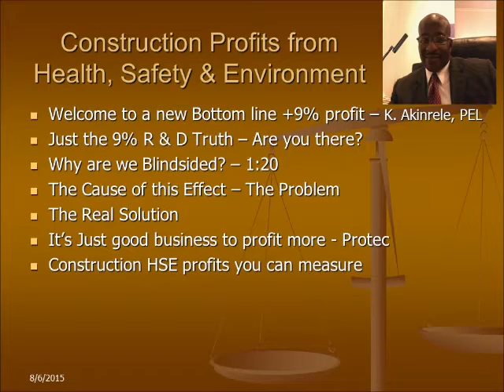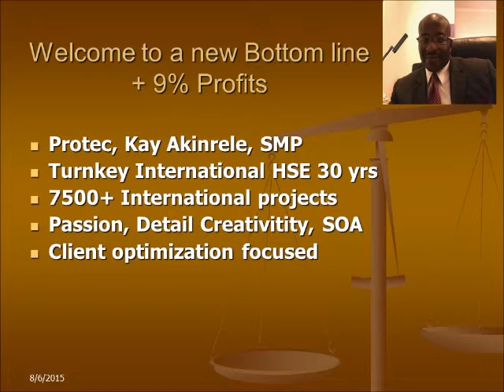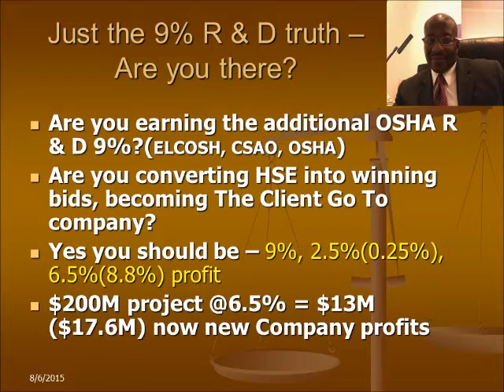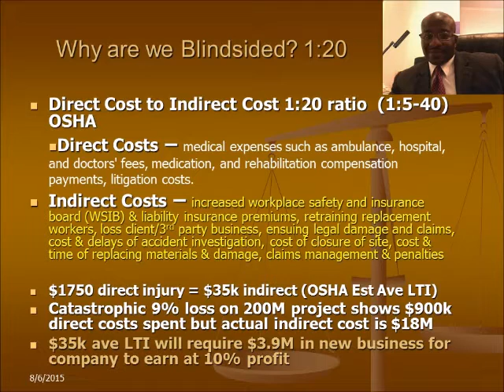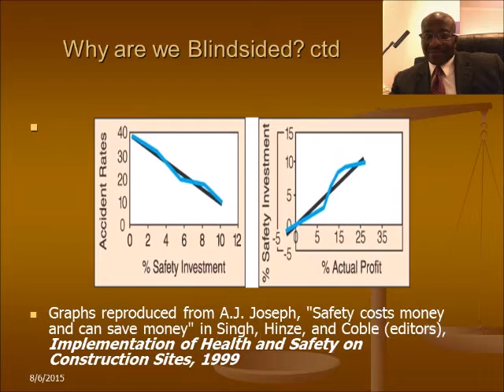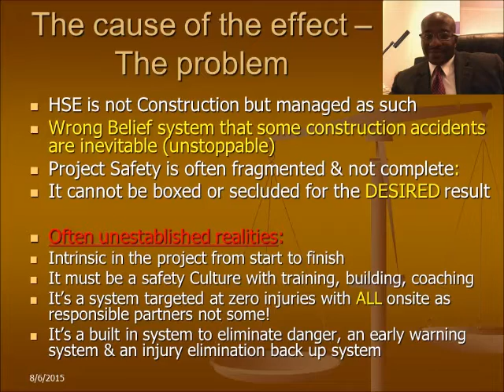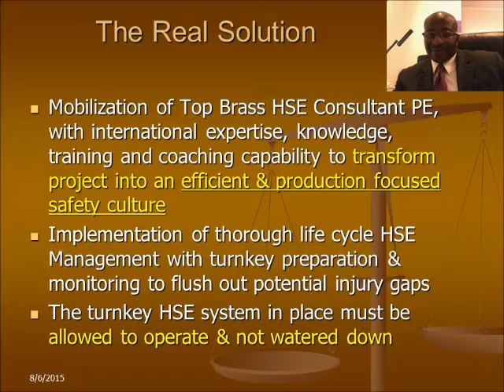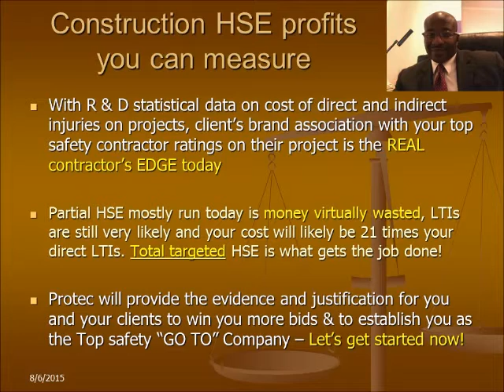Construction savings profits from Health Safety and Environment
Construction safety profits from Health Safety and Environment is a short video discussion on how the use of a total health, safety and environment design and oversight on a construction project by Protec can yield  up to 9% gross construction income additionally from the elimination of safety losses while increasing the production and efficiency on the project with the establishment of a safety culture and a total quality management project system.